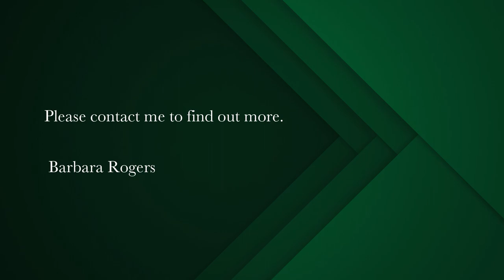5 bedroom house for sale in Camps Bay | Pam Golding Properties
Contemporary, striking architecture with sensational seaviews close to the beach.
This exciting Villa will make your heart race and your spirits soar!!

The lock up and go concept makes for easy Summer living or also the whole year if you are done with gardens.

There are high ceilings with concrete shuttered finishes, modern high-tech kitchen and luxurious bathrooms

Exciting open plan design in the spacious living area with a sunny east aspect and a west facing patio invite to enjoy the breathtaking sunsets.

Extra intimate seating areas to some of the bedrooms invite to cosy encounters.

Spacious enough for the whole family and also ideal for Air B‘n B